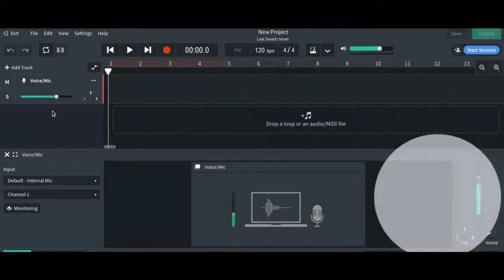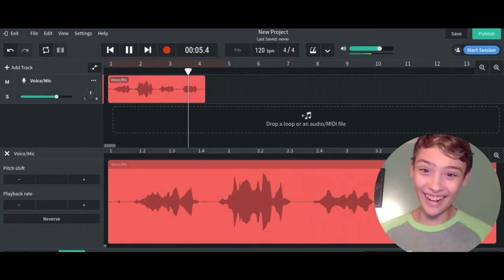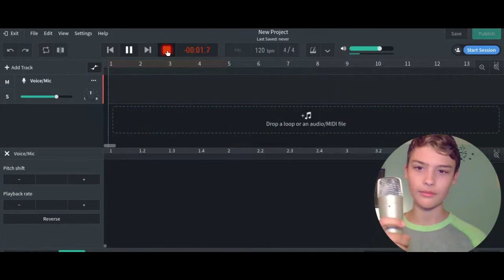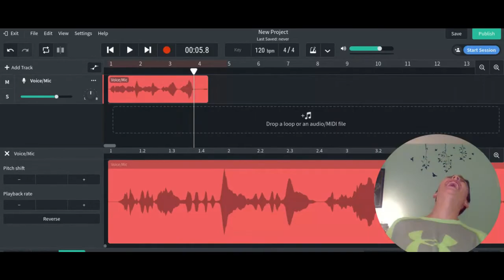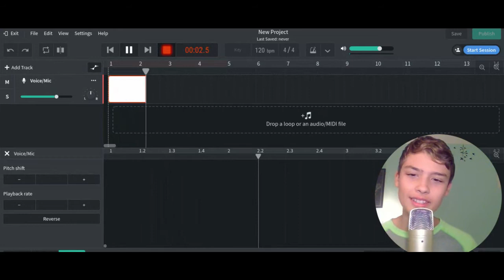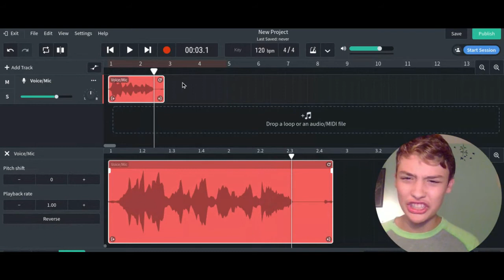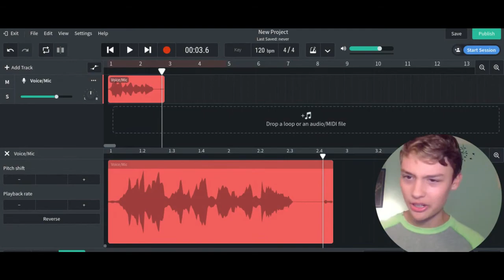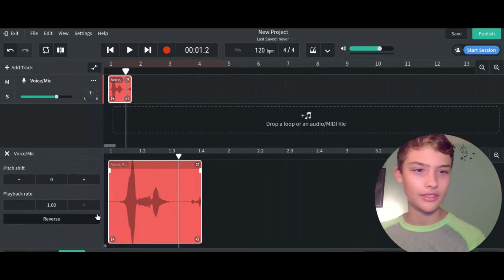Hilarious Illuminati Messages In Backwards Songs!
With these Illuminati subliminal messages, Casio gets pretty legit freaked out..

Shine your hair with Aussie!!

Who wants to buy my new album?